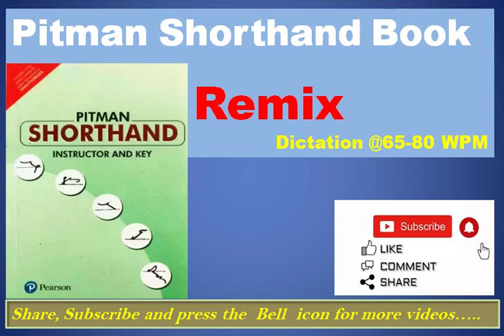Shorthand course | shorthand dictation _remix from Pitman Shorthand Book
Basic Dictation Exercise from Pitman Shorthand Book for regular practice, speed increase and effective stroke making.
Helpful for beginners as well as veterans.
Practice again and again until outlines fully grasped...